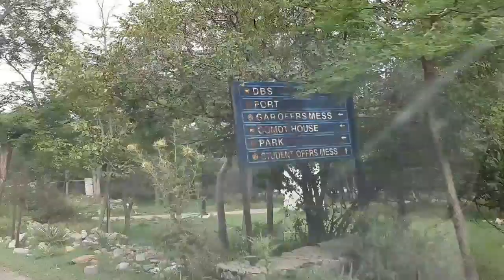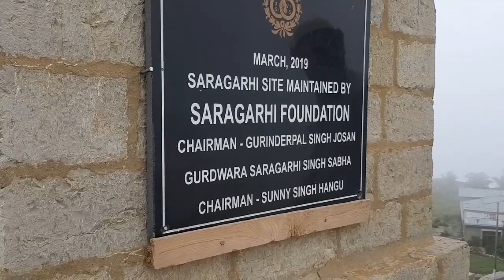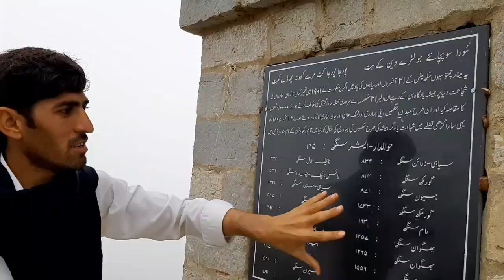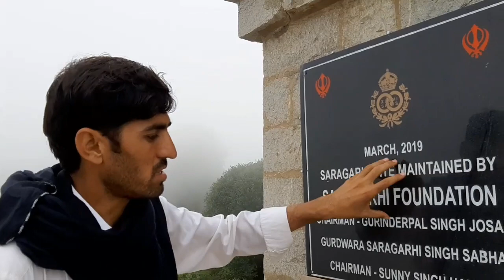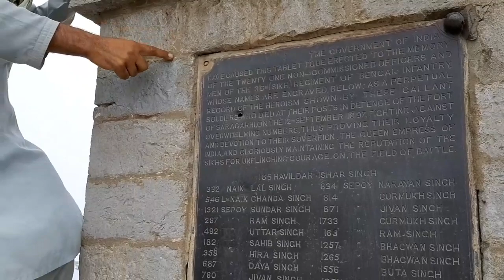peshawar to Orakzai agency via Kohat and Hungu Part 3